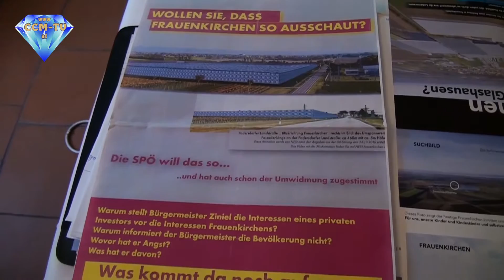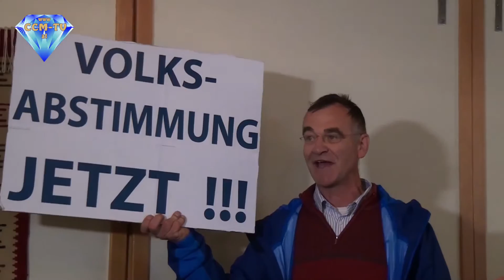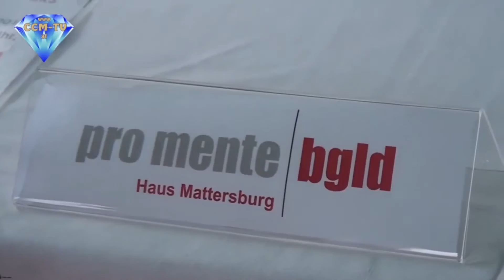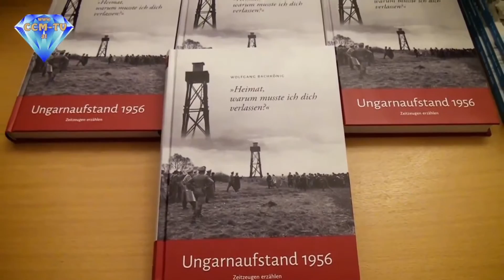16. 11. 2016 - Wochenrückblick Burgenland - CCM-TV.at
vom 9., - 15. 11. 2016 mit Natascha Milenkovic

Themen der Woche:

1.) 00:00 Streit um Gewächshaus
2.) 03:00 Landesfeiertag in Mattersburg
3.) 04:08 Buchpräsentation "Ungarnaufstand 1956"
4.) 05:04 Grenzsicherungsmaßnahmen im Burgenland
5.) 08:20 Freude an der Kunst
6.) 10:10 Burgenländischer Jugendlandtag
7.) 12:56 Sport: Basketball
8.) 13:55 Kurznachrichten
9.) 16:00 Veranstaltungshinweise

© CCM-TV.at
nicht erlaubt.